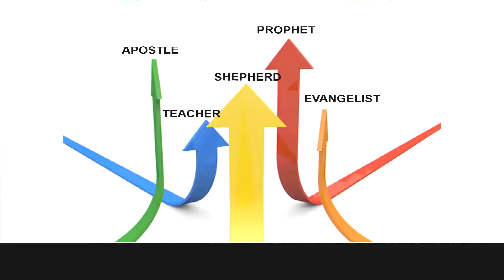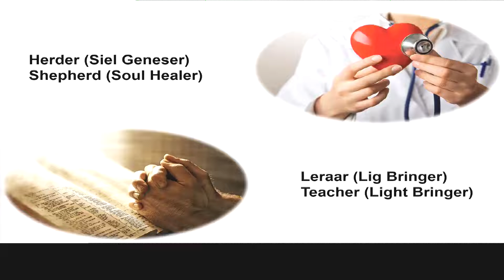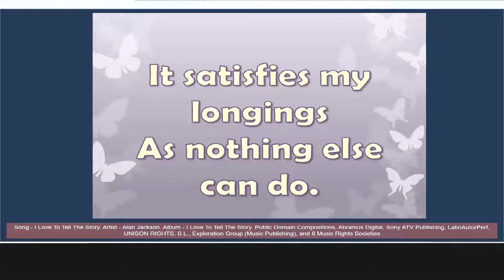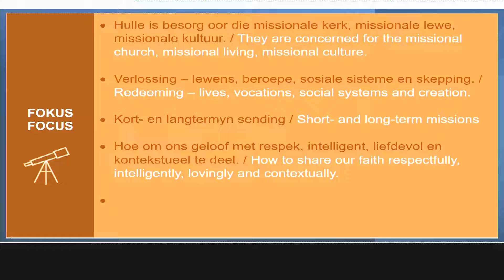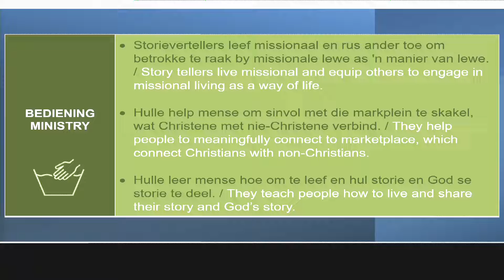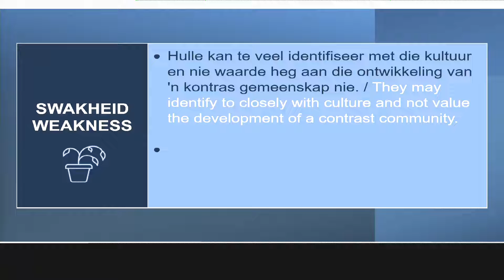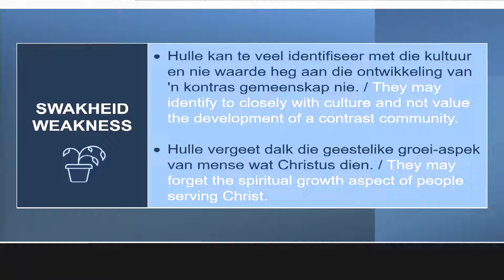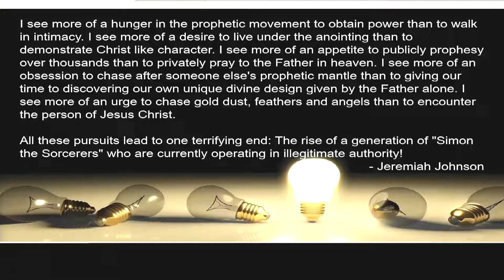6 Evangelis: Storie Verteller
Song - I Love To Tell The Story
Artist - Alan Jackson
Album - I Love To Tell The Story
Licensed to YouTube by - UMG (on behalf of EMI); Public Domain Compositions, Abramus Digital, Sony ATV Publishing, LatinAutorPerf, UNISON RIGHTS, S.L., Exploration Group (Music Publishing), and 8 Music Rights Societies

DIE LIGGAAMSBOUERS IN DIE KERK / THE BODYBUILDERS IN THE CHURCH
Evangelis (Storie Verteller) / Evangelist (Storyteller)

“Have you no wish for others to be saved? Then you're not saved yourself, be sure of that!”  - Charles H. Spurgeon

TAAK / MISSION

Wat is hul primêre taak? / What is their primary mission? • Evangeliste help die gemeente om die goeie nuus te verkondig deur getuies en verlossings agente te wees, wat elke aspek van die samelewing transformeer. / Evangelists help the congregation to proclaim the good news by being witnesses and redemptive agents, transforming every aspect of society.
HART / HEART

Hoe weerspieël hulle die hart van God? / How do they reflect the heart of God? • Hulle moet die storie van Jesus en Sy liefde vertel. / They must tell the story of Jesus and His love.
• Storievertellers het 'n diep passie vir versoening. / Story tellers have a deep passion for reconciliation.
• Hulle het 'n liefde vir alle mense en begeer om te sien dit wat verlore gegaan het by die sondeval reggemaak word - mense se verhouding met God, mekaar, hulself en die hele skepping. / They have a love for all people and desire to see what was lost at the fall be mended – people’s relationship with God, each other, themselves, and all of creation.
FOKUS / FOCUS

Wat is die kwessies wat hulle diep raak? / What are the issues that deeply concern them? • Hulle is besorg oor die missionale kerk, missionale lewe, missionale kultuur. / They are concerned for the missional church, missional living, missional culture.
• Verlossing – lewens, beroepe, sosiale sisteme en skepping. / Redeeming – lives, vocations, social systems, and creation.
• Kort- en langtermyn sending / Short- and long-term missions
• Hoe om ons geloof met respek, intelligent, liefdevol en kontekstueel te deel. / How to share our faith respectfully, intelligently, lovingly, and contextually.
• Kruiskulturele lewe, die beoefening van gasvryheid en seën die woonbuurt / Cross cultural living, practicing hospitality, and blessing the neighborhood.
BEDIENING / MINISTRY

Wat is die primêre maniere waarop hulle hierdie gawe in die kerk uitleef? / What are the primary ways in which they live this gift in the church? • Storievertellers leef missionaal en rus ander toe om betrokke te raak by missionale lewe as 'n manier van lewe. / Story tellers live missional and equip others to engage in missional living as a way of life.
• Hulle help mense om sinvol met die markplein te skakel, wat Christene met nie-Christene verbind. / They help people to meaningfully connect to marketplace, which connect Christians with non-Christians.
• Hulle leer mense hoe om te leef en hul storie en God se storie te deel. / They teach people how to live and share their story and God’s story.
• Hulle sien die gemeentelewe deur die oë van diegene buite die geloof en vind praktiese maniere vir missionale gemeenskappe om hul bure en omgewing te ontmoet en te dien. / They view the congregational life through the eyes of those outside of the faith and find practical ways for missional communities to meet and serve their neighbors and neighborhood.
• Hulle help om die gemeente te verbind met wat in die omgewing gebeur. / They help connect the congregation to what is happening in the neighborhood.
• Hulle lei mense op en bou 'n span mense op wat hulle met hierdie bedieninge help. / They train apprentices and build a team of people who help them with these ministries.
SWAKHEID / WEAKNESS

Wat is hul primêre blindekol? / What is their primary blind spot? • Hulle kan te veel identifiseer met die kultuur en nie waarde heg aan die ontwikkeling van 'n kontras gemeenskap nie. / They may identify to closely with culture and not value the development of a contrast community.
• Hulle vergeet dalk die geestelike groei-aspek van mense wat Christus dien. / They may forget the spiritual growth aspect of people serving Christ.
EFFEK / EFFECT

Wat is hul effek in die liggaam? / What is their effect within the body? • Hulle kweek 'n verwelkomende omgewing en 'n uiterlike fokus op die wêreld om mense te help om Jesus Christus te ontmoet. / They cultivate a welcoming environment and an outward focus toward the world for the sake of helping people meet Jesus Christ.
SKRIF / SCRIPTURE

 John (Luke 3:18), Philip (Acts 21:8), Philip the Evangelist in action (Acts 8:4-40), (Eph. 4:11).